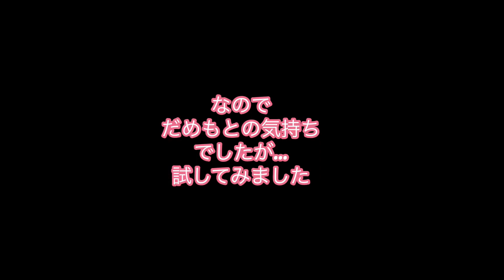【爪切り】愛犬の爪切りで暴れなくなる方法を見つけました。こんなにおとなしくなるの？とびっくり！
爪切りが嫌いで暴れるチャップが一瞬でおとなしくなりました。

おば主、おじ殿＝飼い主夫婦の事です。

マイコロ（通称コロ、こっちゃん）
【2012年3月11日産まれ♂】
1人で過ごす事が好きでおっとりに見られますが気性あらめです。

チャップ
【2021年12月20日産まれ♂】
愛嬌抜群、甘えん坊